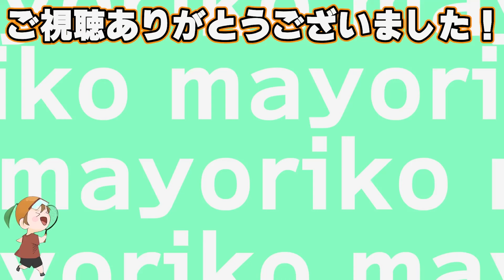【予選決勝】道下和子(アイベックススポーツ) VS 土岐 春陽(神戸市外国語大学)【アイダ設計Championships Greetings squash 2024 Spring】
土岐選手撮影協力ありがとうございました！！